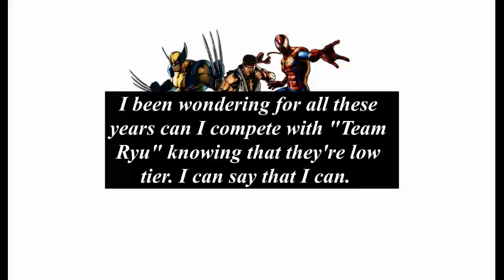UMVC3 - Team Ryu's Combo Video New Improved by Mario19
Full results I competed on Parsec and EVO. Ignore the placement for EVO because I didn't make it this year.

Hey everyone. This is Mario19. I thought about making a combo video for my Team Ryu. But something a little unique. This video will explain everything. And this is the longest combo video I ever did. I hope you guys like it.

The song I picked resonates the embodiment of the new me.
Song: KOF 99 "Tears" GM 1st Remix

Timestamps
Solo Combos 1:04
Assisted Combos 8:22
DHC 14:10
Hard Tag Combos 18:12
THC + Happy Birthday Combos 20:21

PS4:MarioBrothers19
Parsec: Mario19#4404501
Nintendo Switch: twinbros25
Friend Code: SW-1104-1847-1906